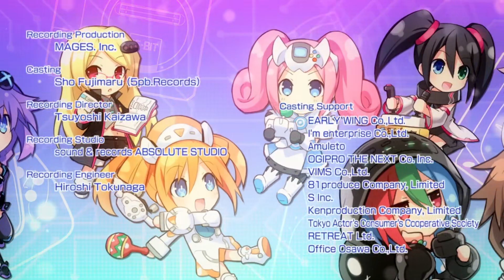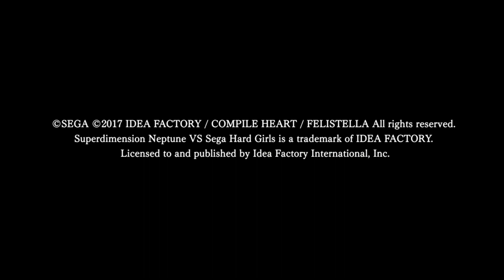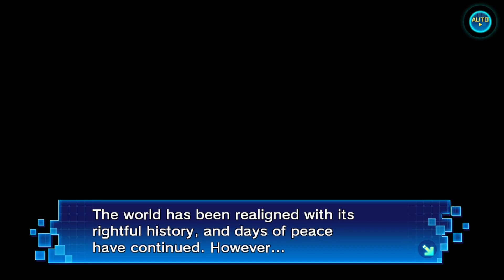Superdimension Neptune vs Sega Hard Girls (26) Time's Up for the Time Eater!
In this Episode, Iffy, Segami, the CPUs and the Sega Hard Girls take on the Time Eater to be rid of it once and for all!